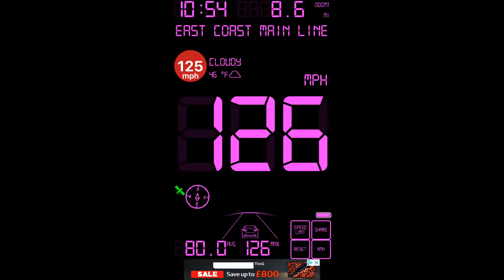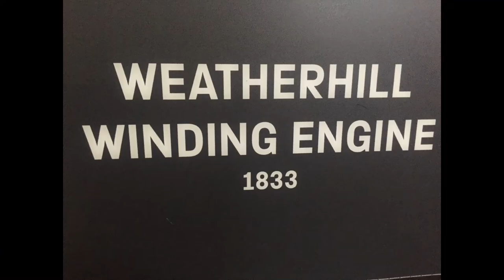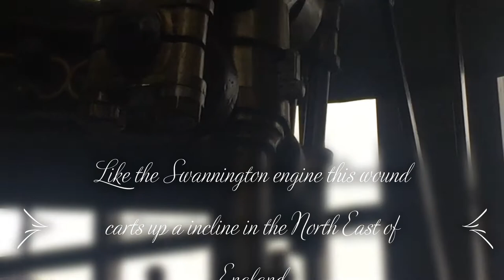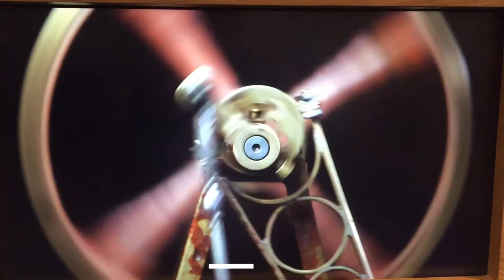Visiting the National Railway Museum in York (before Covid-19)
This was filmed before the Coronavirus pandemic